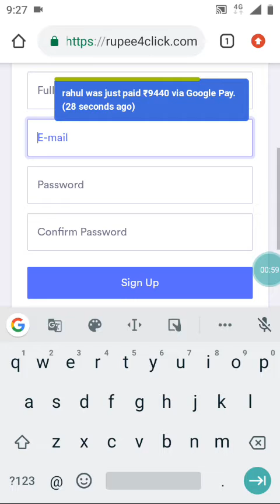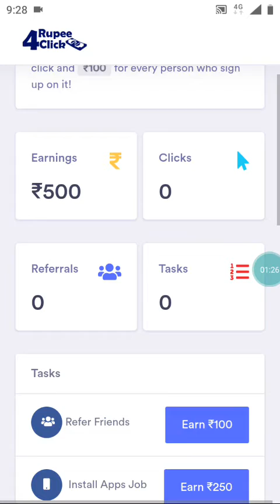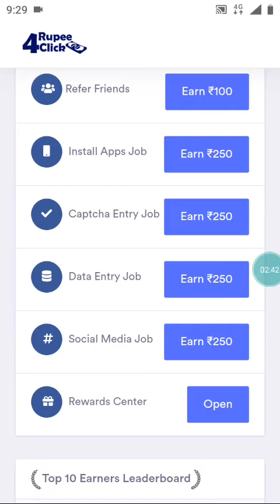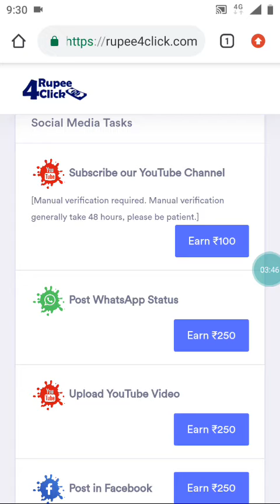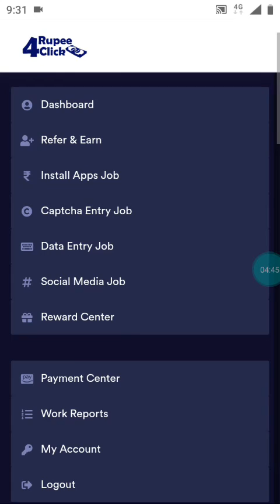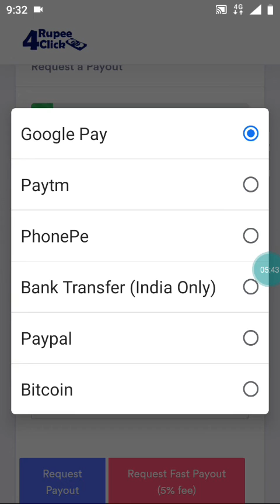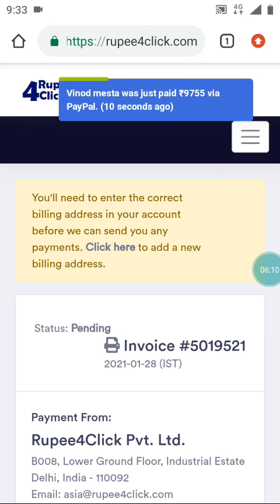بہت ہی زبردست وڈیو |INFOTECH23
بہت ہی کام کی ویب سائٹ پوری وڈیو زرو دیکھں